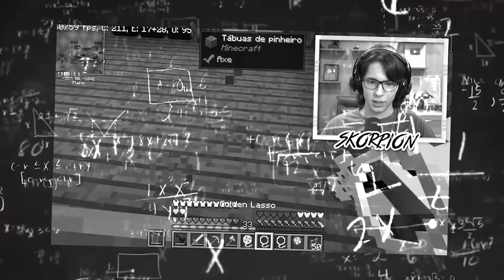COPIEI AS CASAS DOS YOUTUBERS COM A LUVA DO THANOS NO MINECRAFT ULTIMATO!!